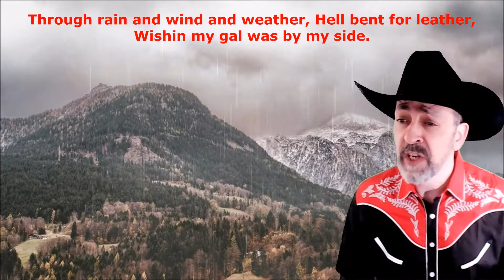Rawhide Arie Perry